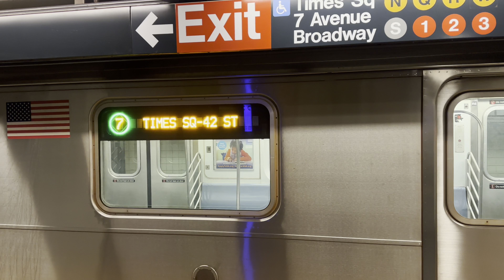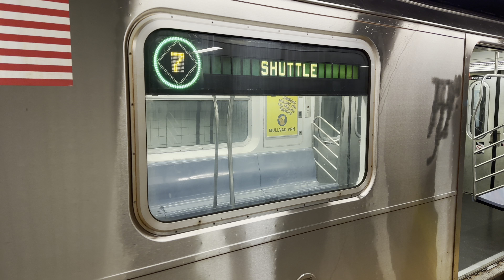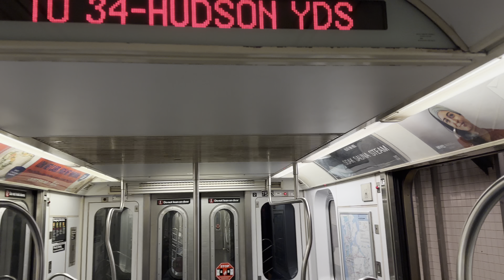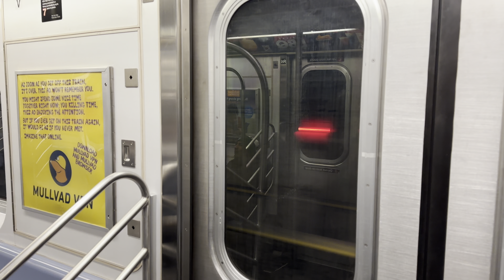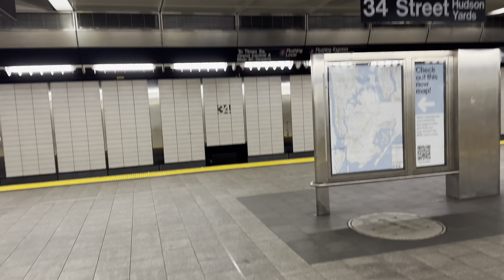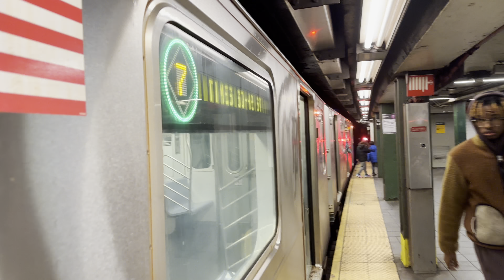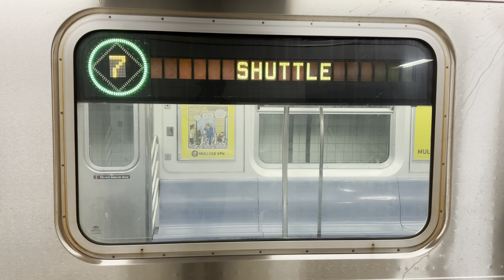On board a Wrong Railing LED R188 7 Shuttle Train To And From Times Square 42nd Street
Because of the Queensboro Plaza accessibility project there are no 7 trains running between Times Square and 74st Broadway

7 trains ran in two sections

Between Flushing Main Street and 74th Street-Broadway.

As a shuttle train in manhattan between Times Square 42nd Street and Hudson Yards

The reason for the shuttle train was mainly because the International Auto Show was happening at Hudson Yards. If that didn’t happen they would have replaced it with shuttle buses like normal

Also supposedly this is the original Times Square  bound 7 local announcement that that was left unused since 2004 and if that’s true that would be interesting
Hopefully you enjoy and didn’t forget to